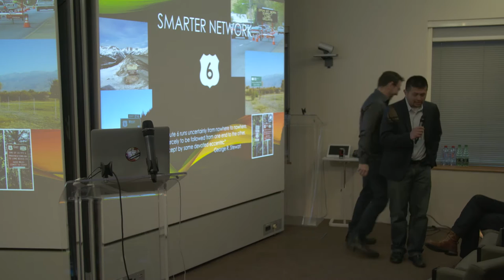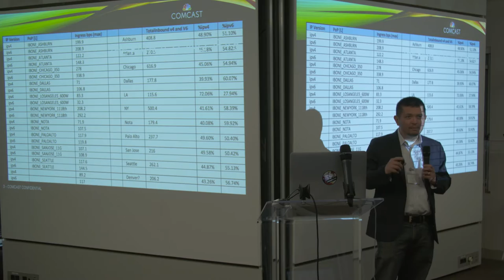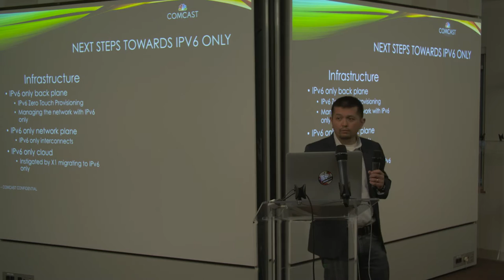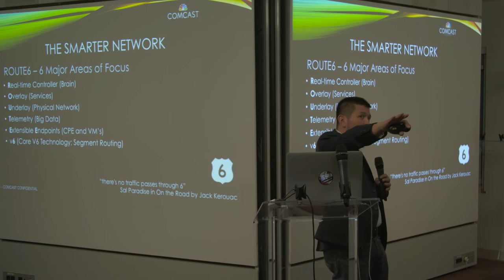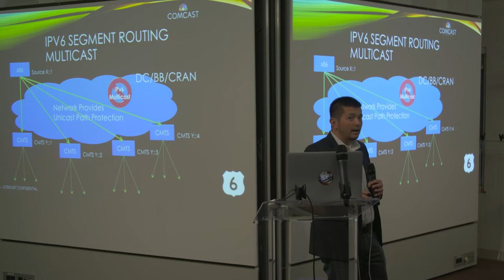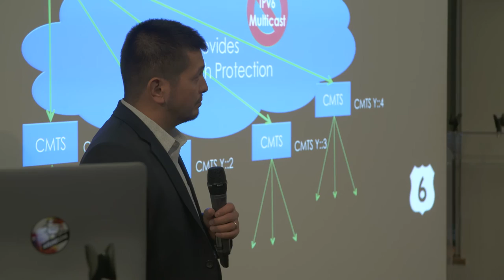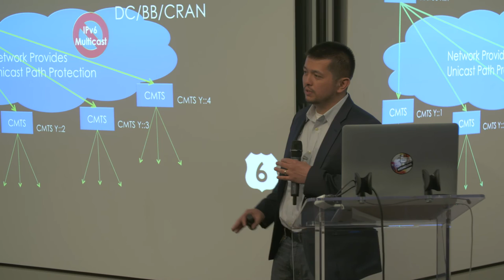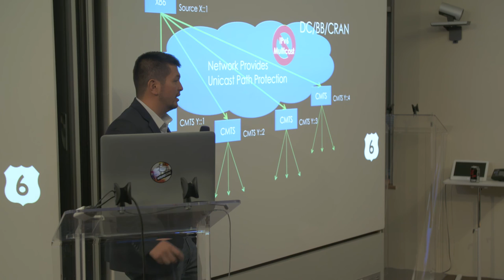Smarter Network, by John Brzozowski, Chief Architect, IPv6 and Fellow, Comcast